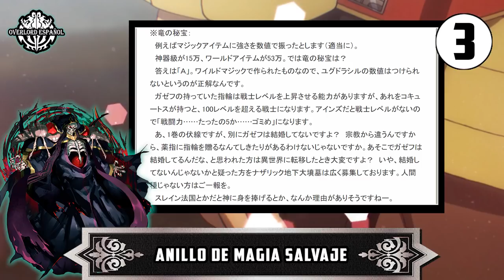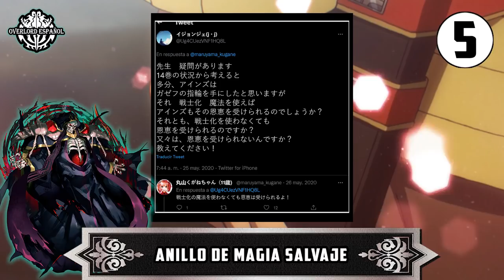Overlord - El Anillo de Magia Salvaje - Curiosidades del Anime #6 - SPOILERS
Bienvenidos después de mucho tiempo al sexto vídeo de la sección Curiosidades del Anime. Hoy les traemos un vídeo sobre el anillo de magia salvaje y todo lo que hay detrás de el.

Un agradecimiento especial a Lobato por la recolección de información y el armado del guion.